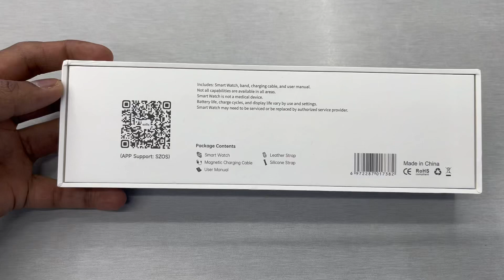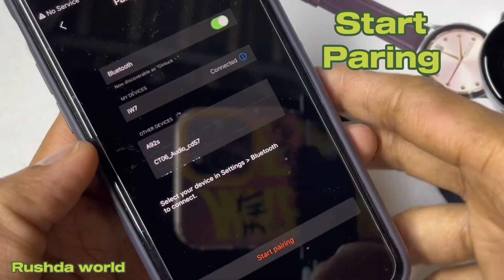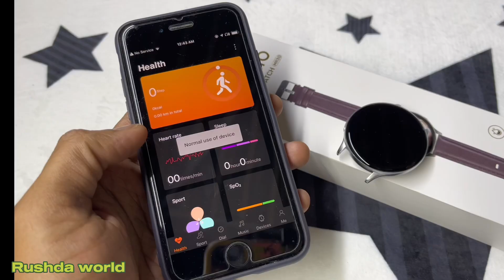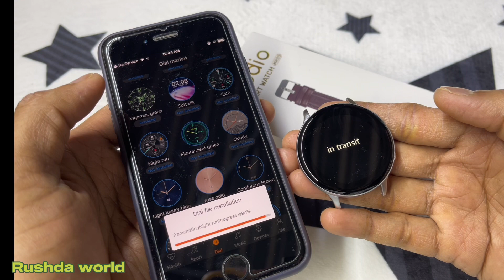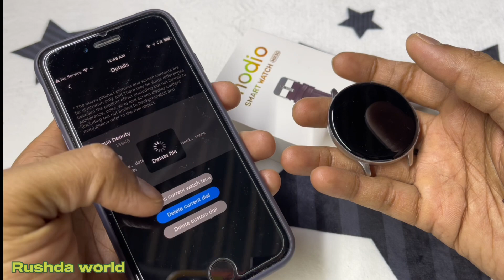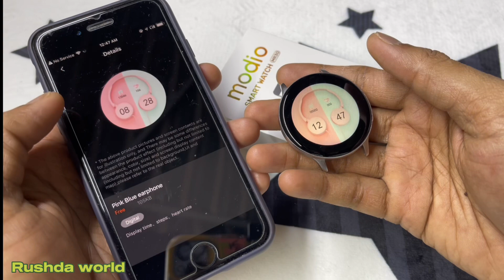SZOS how set date and time how set wallpaper C1/C2/MR10/MR30/MR10/TW8 ultra/TW18 ultra max-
szos- how set date and time how set wallpaper
C1/C2/MR10/MR30/MR10/TW8 ultra/TW18 ultra max
Motion data analysis
Accurate exercise recording and data analysis, recording the amount of exercise and calories consumed every day,
The pleasure of burning fat makes it no longer difficult to keep exercising and accompany you every step of your exercise.
Safety starts with understanding how developers collect and share your data. Data privacy and security practices may vary based on your use, region, and age. The developer provided this information and may update it over time.